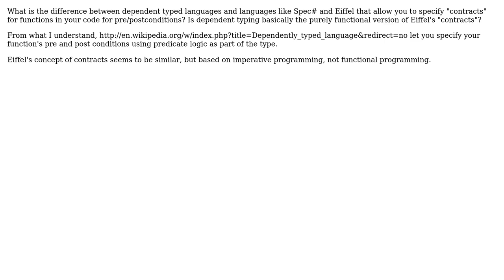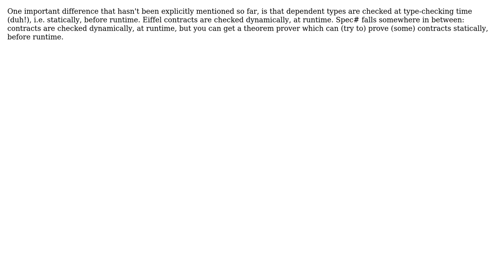Software Engineering: What is the difference between dependent typing and contracts?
With thanks & praise to God, and with thanks to the many people who have made this project possible! | Content (except music & images) licensed under CC BY-SA | Music | Images & others | With thanks to user Ptharien's Flame user Nathan BeDell user Jorg W Mittag user gnat and the Stack Exchange Network Trademarks are property of their respective owners. You are responsible for your own actions.